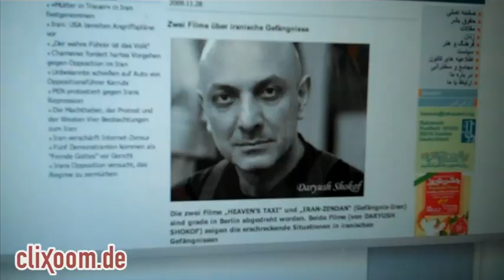ENTFÜHRUNG? Mysteriöses Auftauchen von Daryush Shokof! YOUTUBE EXKLUSIV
Der iranische Filmemacher hat offenbar eine Entführung überlebt! Am Samstag tauchte er aus dem Nichts in Köln-Porz auf. Nachdem ihn drei Jugendliche gefunden hatten, brach der unter Drogen stehende Regimekritiker des Irans zusammen. Shokof ist nach Polizeiangaben unverletzt, aber nicht vernehmungsfähig, so dass die Beamten noch im Dunkeln tappen. Niemand weiß wie Shokof vom Kölner Hauptbahnhof, wo er am 24. Mai verschwunden war, nach Porz gekommen ist.

Als Regimekritiker wandte er sich gegen die vermeintlichen Atombombenpläne des Iran und die damit verbundene Urananreicherung. Aber auch die Untergrundgefängnisse kritisiert er in seinem neuesten Film "Iran-Zendan". Produziert von der momento media GmbH - Professionelle Bewegtbild-Produktionen für's Internet! Unsere Kamera Nikon D5200, preiswert und HD